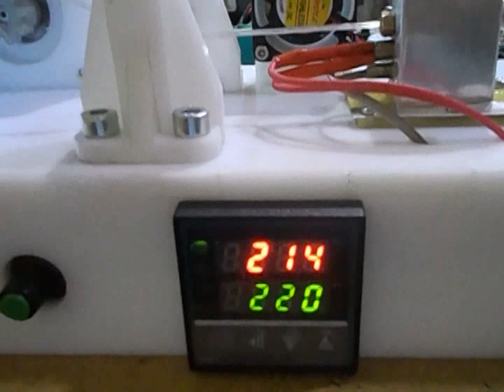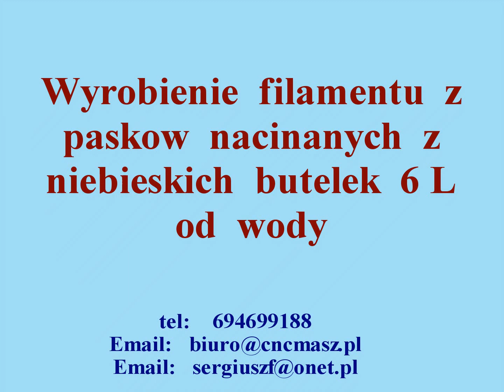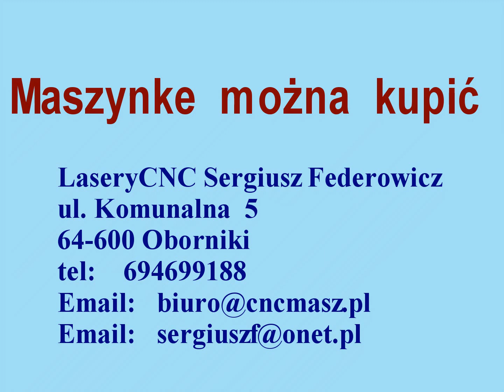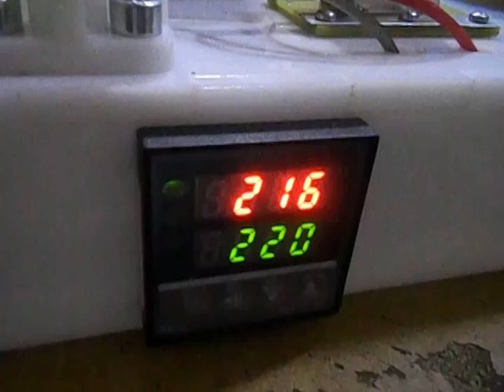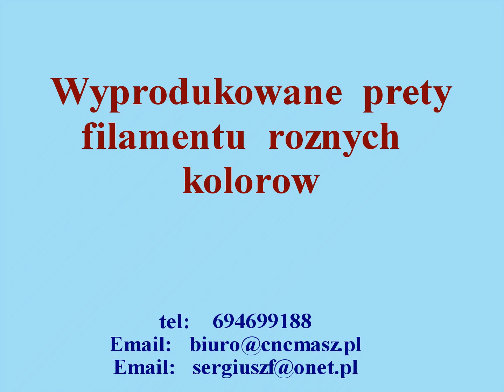Domowa produkcja filamentu do drukarek 3D z butelek od napojow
Na wideo przedstawiona maszynka do domowej produkcji filamentu wysokiej jakości z zużytych butelek PET od napojów. Pokazano wyprodukowanie filamentu z paków z przezrocystych butelek i z butelek niebieskich 6 litrowych od wody.
W taki sposób można produkować w domu całkiem darmowy filament dla druku 3D
Taki filament ma właściwości lepsze niż sprzedawany ABS  i  PLA.